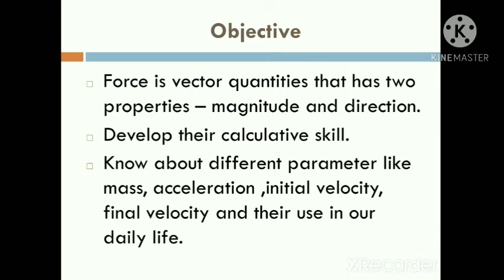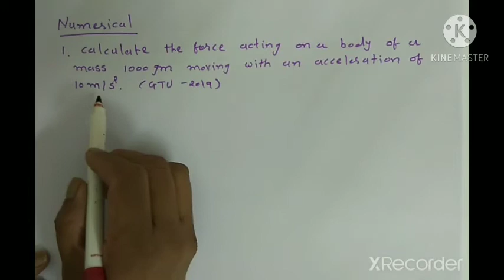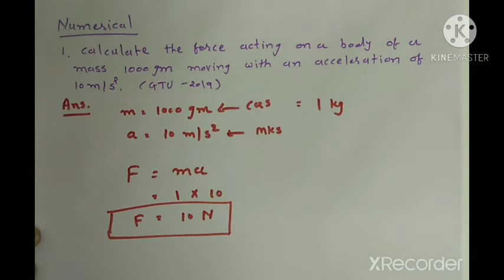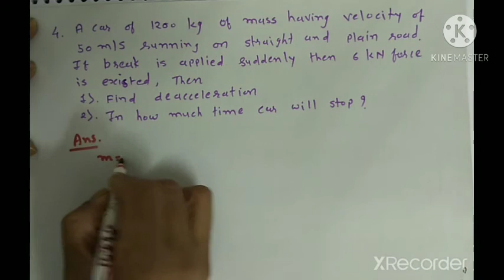NUMERICAL OF FORCE & MOTION I ENGG. PHYSICS I 3300004 I PIYUSHA PATEL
In this video students can learn how to find out force, acceleration, time and velocity.